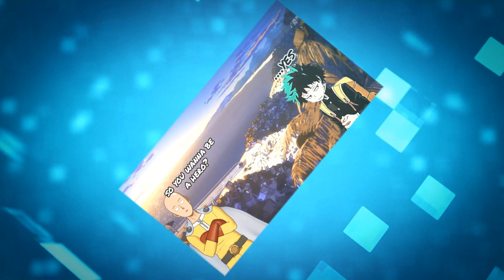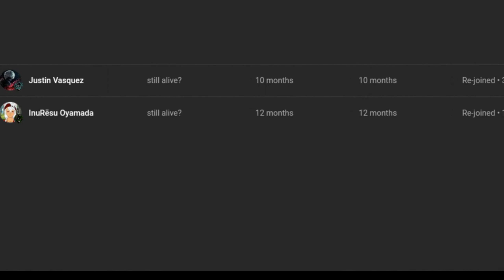what if deku saved dracula's wife part 4